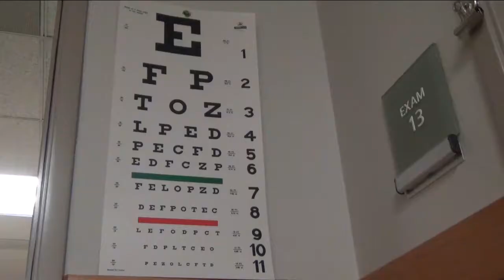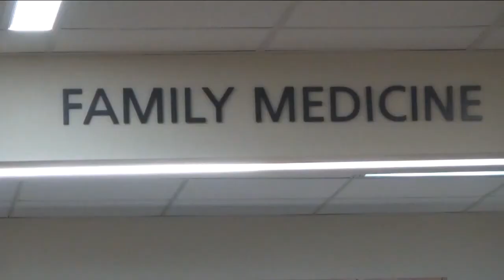Lane County Facing Doctor Shortage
Peacehealth officials say there's a major shortage of primary care doctors in Lane County, and with the influx of customers under Cover Oregon, they won't be able to accept any new patients until they hire more doctors to meet all the demand.